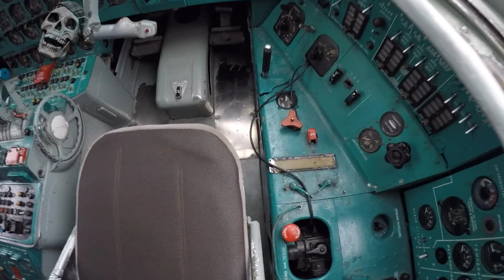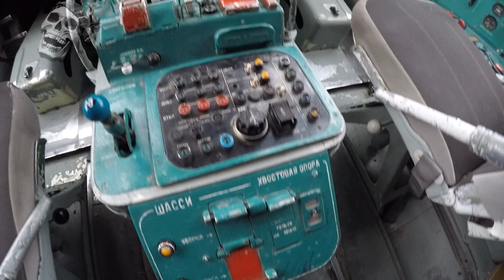Exploring Old Soviet Plane IL 62 Inside 2017. State Aviation Museum Kiev, Ukraine 2018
Exploring old Soviet inside plane IL 62 review. National aviation museum 2018. IL 62 interior.
My partner - Best exploring abandoned places